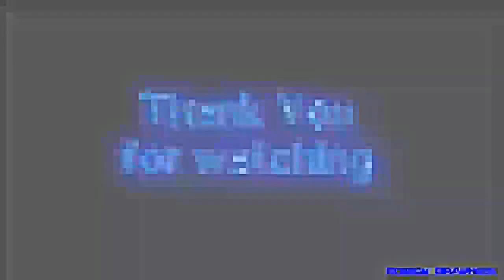Man Kicks Rat Into Face of Bystander Soccer Style Splat Nose adamın yüzüne sıçan başladı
Man kicks rat soccer style into the face of a bystander who doesn't vomit or anything'
Security Camera video in public domain.
insanın seyirci karşısında içine sıçan başladı.
คนเตะหนูเข้าไปในใบหน้าของบ้านใกล้เรือนเคียง
Человек ногами крысы в лице свидетеля.
男は傍観者の顔にラットを蹴ります。
người đàn ông đá chuột vào khuôn mặt của người ngoài cuộc.
남자는 방관자의 얼굴에 쥐를 차는.
ڿ­ڰۣ▬▬ஜ۩۞۩ஜ▬▬▬ڰۣ-ڰ☸~இڿ▬▬­ڰۣ-ڰ

☠»ǝɯoɔןǝʍ☆!! °•ĤδᴌΦğŗÂρҢ¡Ç  ღέრέ  вŁẼbź  】
¸.•°*"˜˜"*°•.¸☆ ｡☆˜˜"*°•♥ ☆｡｡｡✿*ﾟﾟ･✿*ﾟﾟ☆.ツ ㋡ ☺
☮♥ ϝunϩϮuϝϝ• ☮♥  יהשוה ♥ ϝunϩϮuϝϝ• ๏̯̃๏☂ ٩(͡๏̯͡๏);/

¯\(©¿©)/¯ ◄ŦяòμвŁ€►

ڿ­ڰۣ▬▬ஜ۩۞۩ஜ▬▬▬ڰۣ-ڰ☸~இڿ▬▬­ڰۣ-ڰ